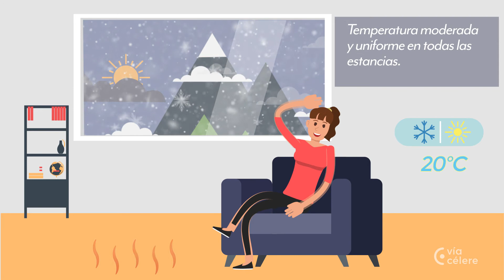Célere Innova climatización invisible - Vía Célere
De la búsqueda de soluciones por conseguir el confort de nuestras viviendas, nace el concepto de climatización invisible, puesto en marcha por Vía Célere desde 2013 y entendido como un sistema, de calefacción o refrigeración por suelo, donde la instalación queda oculta bajo el pavimento y trabaja a una temperatura moderada, con lo que se logra una mayor eficiencia de fuentes de calor o frío, incluidas las fuentes de energía renovables.